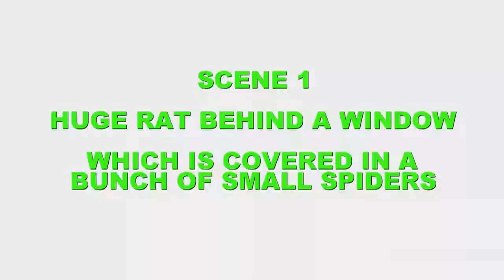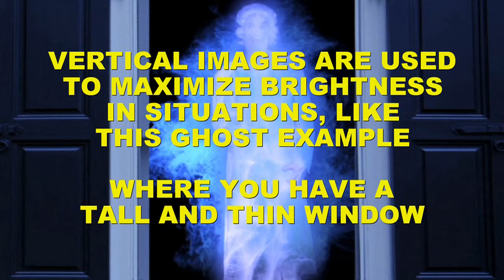JONHYERSUSB2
JON HYERS HALLOWEEN FX ON USB DRIVE#2: To go along with any Media Player or Video Projector that plays USB, such as the Morris Profx,
this has 13 FX plus a Bonus effect. It's a wide range of FX, some of which are versions of scenes from a Movie I am producing the Effects for.